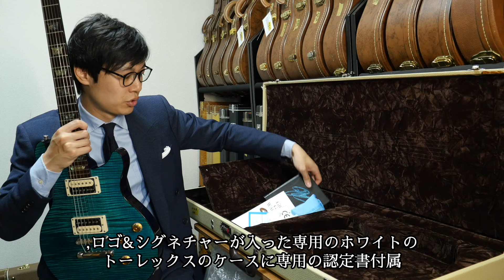TAK DC Aqua Blue解説！B'z松本さんのこだわりが詰まった貴重な一品【ギターバイヤー増田】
ご紹介の製品はこちら
USED 2013 Gibson Custom Shop TAK Matsumoto DC Standard "1st Edition" Aqua Blue

【演奏するだけではない、ギターの面白さや深さを広めます。】

ご売却ご検討のお品物、増田に売却のお手伝いをさせてください！
まずはお気軽にご連絡ください！

本、出版しました
「ギターバイヤー増田のSNSでは発信できない私的な見解」メルマガまとめVol.1〜29: メルマガまとめ

「SNSでは発信できない私的な見解 by ギターバイヤー増田」

委託販売やお取り扱い品についてはこちら

オークションより「高く」売却する方法！「委託販売」のメリットとデメリット【ギターバイヤー増田】

ギターバイヤー増田による、主にエレキギター関連のマニアックな解説。
※発信する内容はあくまで増田自身の経験や考えに基づいた見解・意見であり、各メーカー公式ではありません。

ギタークラフトの専門学校にてギター制作、リペアを学ぶ。
その後大手楽器店にてエレキギターを中心に、ベース、アコースティックギターの取り扱いを経験。
後年はギブソン製品の取り扱いを担当。年4回のギブソン社のファクトリーツアーにも参加、ブログや動画コンテンツの作成を行う。
現在はカフェを経営しながら、個人でギターを「演奏するだけではない、ギターの面白さや深さを広める」方法を模索しながら、ギターや関連用品の販売、動画コンテンツの作成を行う。

※企業案件はお受けしておりません。

0:00 オープニング